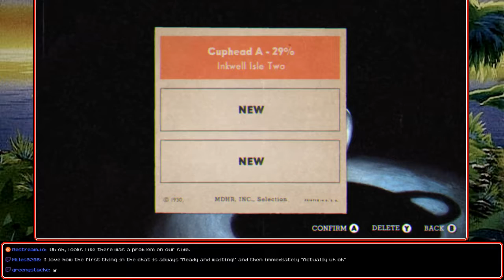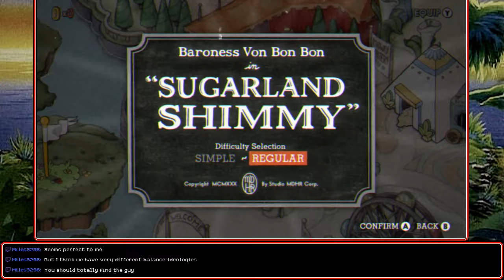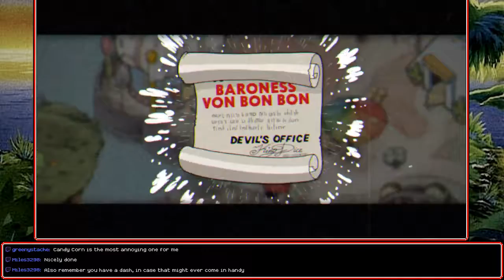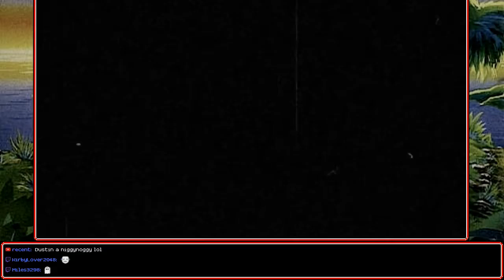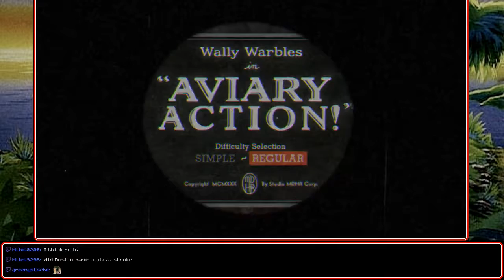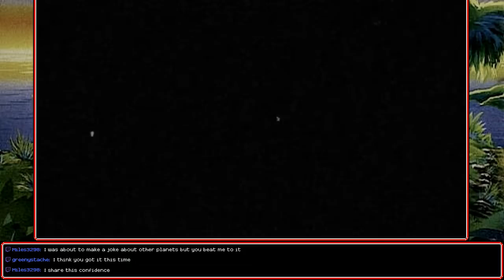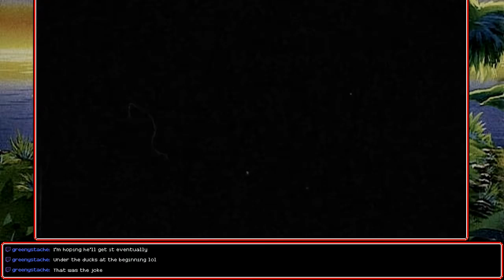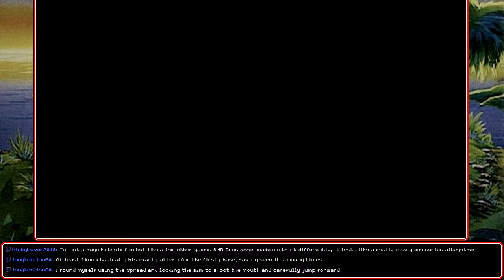[Stream] Cuphead (Part 2)